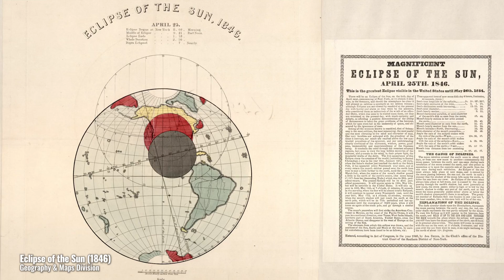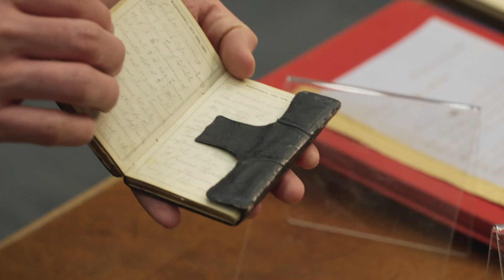Diaries from Solar Eclipse Expeditions in the 1800s and Early 1900s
For thousands of years, people have been fascinated by solar eclipses, often traveling far distances to see the fleeting phenomenon. By the 1800s, scientists increasingly embarked on more elaborate expeditions to view solar eclipses, taking everything from trains, war ships, camels and even birch bark canoes. Two Library specialists, head of science reference JJ Harbster and historian Joshua Levy, pulled from the Library’s collections numerous diaries and letters written by scientists in expedition groups, trekking across the world to view solar eclipses during the mid-1800s and early 1900s. One item discussed was a tiny pocket diary from 1860, owned by renown astronomer Simon Newcomb, in which he chronicles his 5 week journey through the Canadian wilderness to view a solar eclipse … only to miss it. Here is what the journals reveal about the scientists’ experiences.